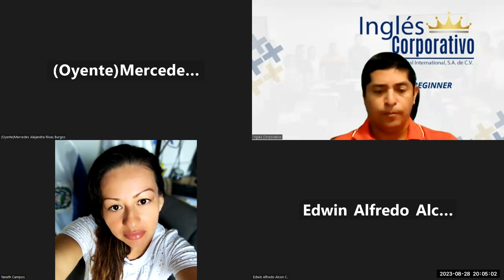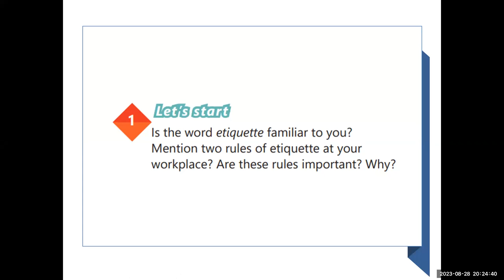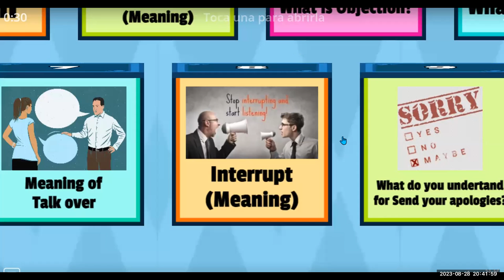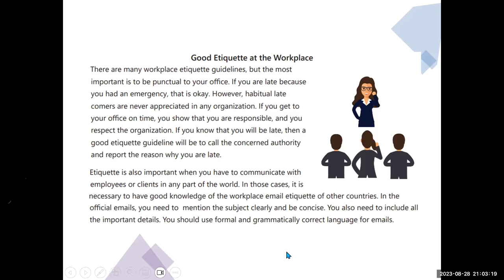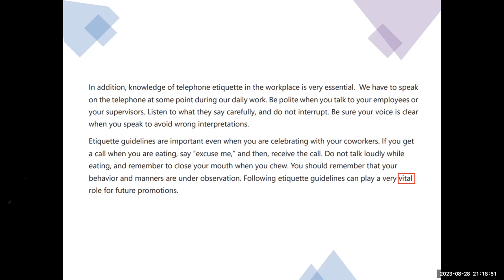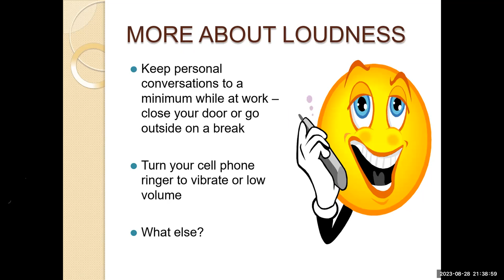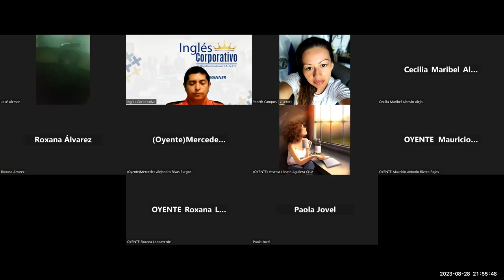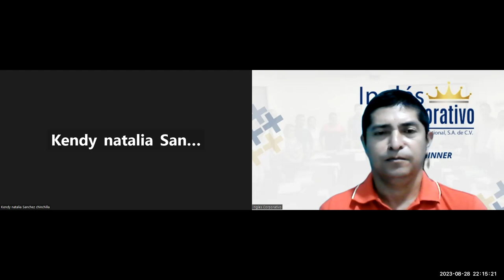SESION 14-28/08/23-AC29750-0003-2023 - Lazo -Good etiquette at the workplace.